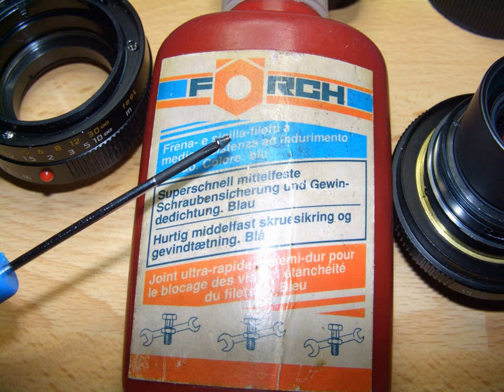Loose screws in Leica Summicron - M 1:2/35 ASPH_____ Picture Slideshow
Some screws where loose in this Leica Summicron..., use a small drop of the BLUE screw glue  ( Lochtite 243 ) when you put them back again.